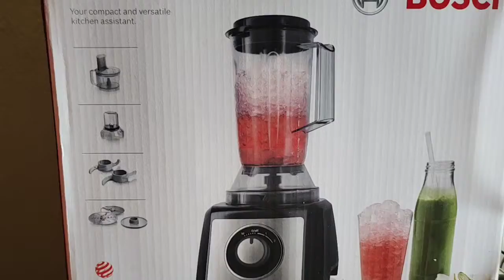salad in food processor